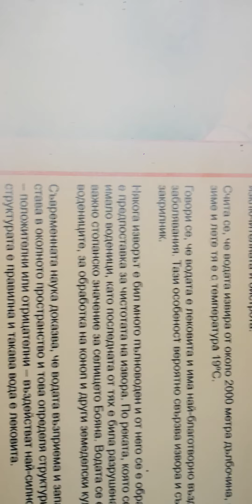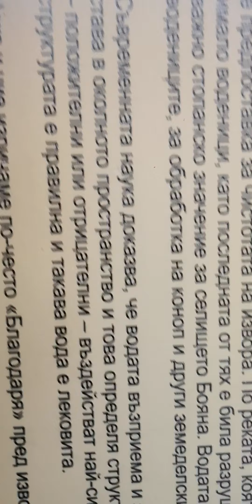На вода и за вода от Витоша. Пийте изворна вода, целебна, чиста и полезна. Цитирам мисил за водата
ИЗВИНЕТЕ ЧЕ ТЕЛЕФНЪТ МИ Е ОБЪРНАЛ ОБРАЗА!
Защо трябва да се пие гореща вода? При храненето по стените на стомаха и червата остават мазнини и утайки, които пречат за правилното храносмилане. Горещата вода ги разтваря и регулира процесите в стомаха и червата. Нали чиниите миете с топла вода, а не със студена?

Елементарно хигиенично правило е всеки ден по три пъти на ден – сутрин, обед и вечер преди ядене, да изпиваш по една чаша чиста гореща вода, това е вътрешна необходима баня.

Една вода ще я стоплите толкова, че да не се изпарява, изпарява ли се, нейната сила изчезва.
Най-добре е да се махне от огъня в момента на завирането.

Българинът често страда от стомах. Една от причините е, че става нощем и пие вода студена, не на глътки, а наведнъж, после по време на ядене пак пие вода, водата трябва да се пие гореща, на глътки, и никога по време на ядене или веднага след ядене.

Никога не пийте вода веднага след като сте се нахранили, нека минат поне 40-50 минути и тогава пийте, но на глътки, не изведнъж.

Хората ... ако ги е нападнала треска, взимат хинин, да я прекратят. Така те я пресичат, но не я лекуват. Вместо да употребявате хинин, пийте три деня гореща вода, без да се храните, и треската ще ви напусне. Така се лекува и хремата.

Една дъждовна капка, приета от вас от 9 март* до 9 септември**, е равна на една английска лира. Всяка капка носи магнетизъм в голямо количество.

Когато някой е крайно възбуден и нервен, може да си направи един студен душ. Водата освобождава човека от излишните енергии в организма му. За гневния човек температурата на водата трябва да бъде над десет градуса. За да се справи с гнева си, той трябва поне шест студени душа да направи през годината така ще уравновеси силите на организма си.

Може, когато се миете, да си казвате по едно хубаво изречение. Водата измива, отнася, разтваря всички нечистотии.

При пиене на вода съзнанието трябва да е будно, за да може всяка глътка да отиде на болното място, а не в стомаха.

Казвам: Ако си пил топла вода без вяра, не хваща нищо. Топлата вода с вярата хваща ... Вярата и топлата вода поправят всичко.

Ако някой от вас заболее, не бързайте да търсите лекар, но мислено се лекувайте. Вземете един килограм чиста, планинска вода и мислено си представяйте, че внасяте в нея енергиите на вярата, на милосърдието и на обичта. След това пийте от тази вода три пъти на ден по една супена лъжица, както лекарите препоръчват. Това лекарство има сила, когато се употребява навреме. При всяко пиене на водата, винаги дръжте в ума си мисълта, че в нея са вложени енергиите на вярата, на милосърдието и на обичта.

* 9 март по Юлиянския календар - датата отговаря на Деня на светите Четиридесет мъченици, приет за Ден на Търново, 21 март, пролетно равноденствие, по Григорианския календар
** 9 септември по Юлиянския календар - датата отговаря на Денят на независимостта на България, 22 септември, есенно равноденствие, по Григорианския календар.